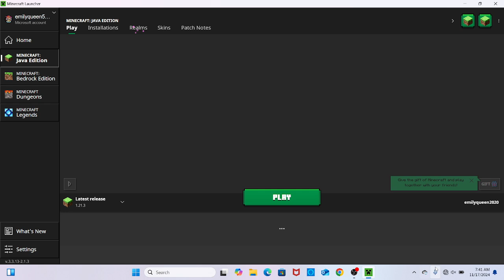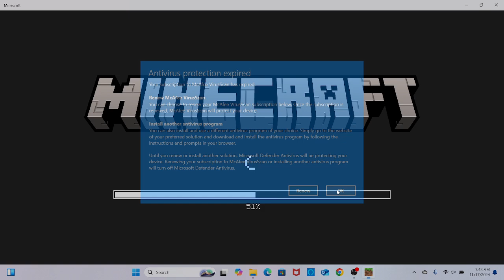Minecraft high school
1. no drama
2. no bullying
3. no swearing
if you are not going to follow these rules i will block you right away

my Instagram is emilyqueen2010
my X emilyqueen2020
pls go follow it them pls

here is the question of the week
what are you doing for thanksgiving